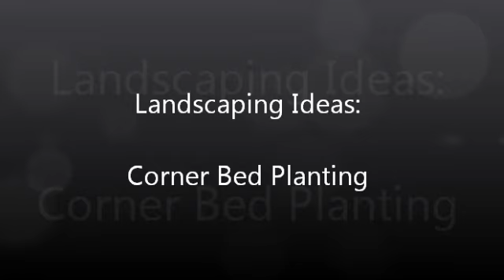Landscaping Ideas: Corner Bed Planting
Need some front yard landscaping ideas that work well in a corner bed? Check out the landscaping in Mike's yard.

Here are some of the plants used:
Laceleaf Japanese Maple, Endless Summer Hydrangea, Harry Lauder's Walking Stick,
Orange Dream Japanese Maple, Royal Red Maple Tree, Variegated Lirope, Miniature Roses, Huechera-Coral Bells